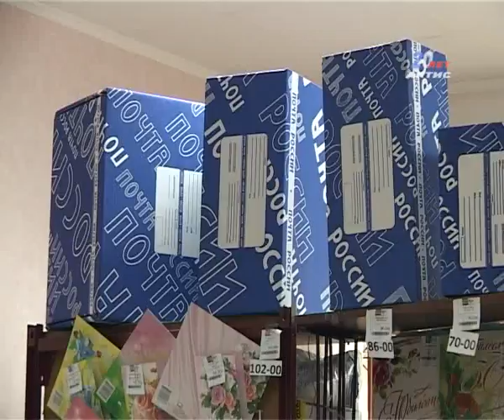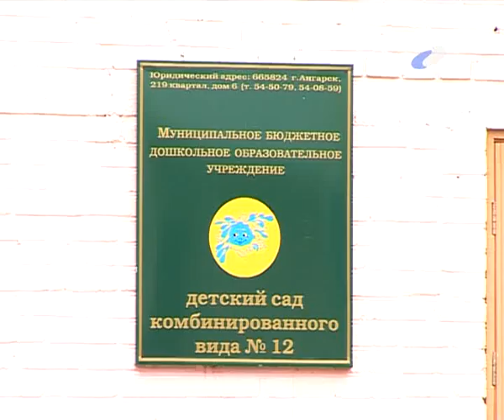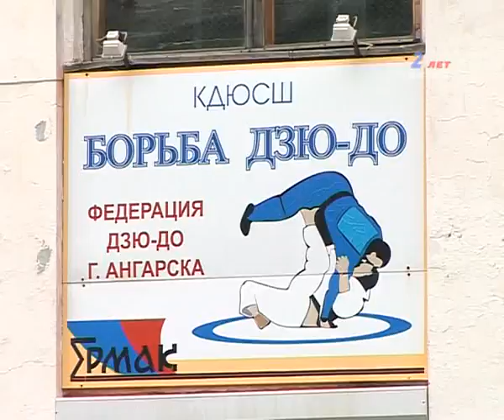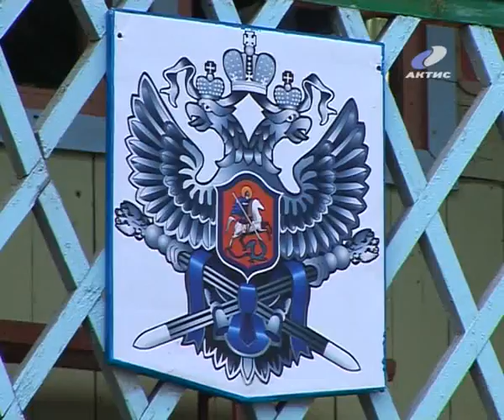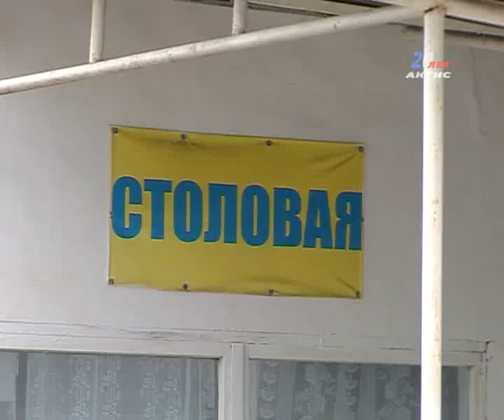20130506_novosti.flv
20120601_AEMZ.flv